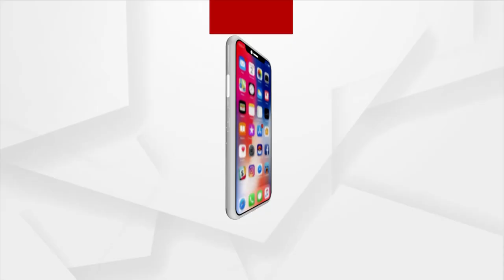ବାଲେଶ୍ବର ଚାନ୍ଦିପୁର DRDO ତଥ୍ୟ ଲିକ ଘଟଣା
କ୍ରାଇମବ୍ରାଞ୍ଚର ଦ୍ବିତୀୟ ଦିନର ତଦନ୍ତରେ ପ୍ରତିକ୍ରିୟା ରଖିଲେ ଆଡିସନାଲ ଏସି ପ୍ରଶାନ୍ତ ବିଶୋଇ । କ୍ରାଇମବ୍ରାଞ୍ଚ ଆଜି ଦ୍ବତୀୟ ଦିନ ତଦନ୍ତ ଆରମ୍ଭ କରିଛନ୍ତି । ଆଜି ପୁଣି ଚାନ୍ଦିପୁର ଥାନା ଯାଇ ଅଭିଯୁକ୍ତଙ୍କ ବିରୋଧରେ ଅଧିକ ତଥ୍ୟ ସଂଗ୍ରହ କରିବେ ବୋଲି ପ୍ରତିକ୍ରିୟା ଦେଇଛନ୍ତି